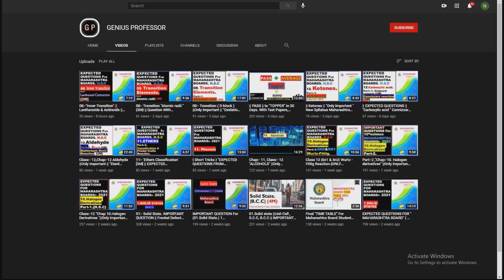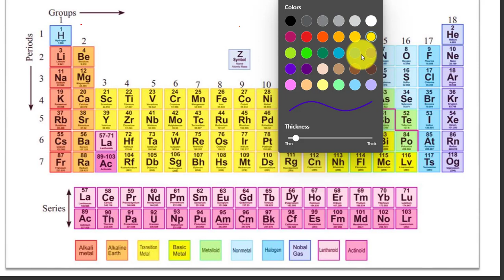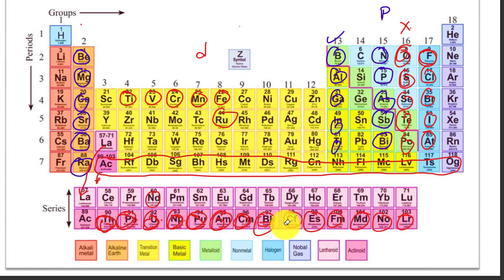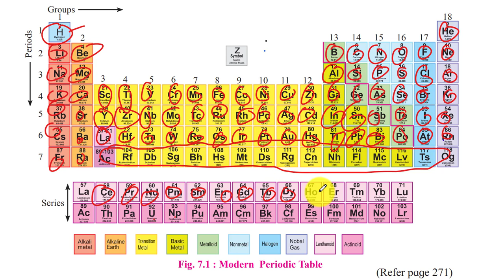Learn Modern Periodic Table in 7 Minutes | Class 10th, 11th,12th | Science Chemistry | Abhishek Sir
I Will generously Share authentic Tips, Tricks, Tactics & Strategies With U.

The information provided on this channel is a public service with the understanding that GENIUS PROFESSOR makes no warranties, either expressed or implied , related to completeness, accuracy, reliability of the information. The channel disclaims liability for errors & omissions that may have crept in its content.
Thank you for Checking discription.

11:- Alcohol Phenol & Ethers.

12:- Aldehyde Ketones & Carboxylic acid.

08. Transition & Inner Transition Elements.

09. Coordination Compounds.

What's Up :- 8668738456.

Thank you for Checking description.
Keep Husting.
Your
GENIUS PROFESSOR
ABHISHEK SIR.